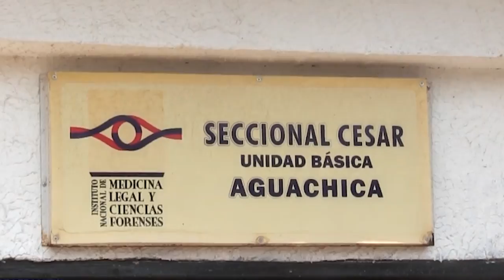MEDICINA LEGAL BUSCA A LOS FAMILIARES DE MARLON ENRIQUE GARCÍA RAMÍREZ, DE 22 AÑOS, QUIEN FALLECIÓ